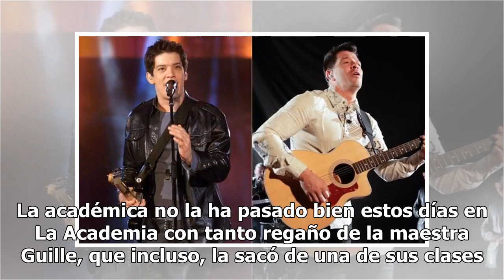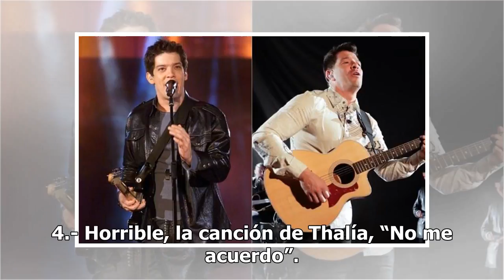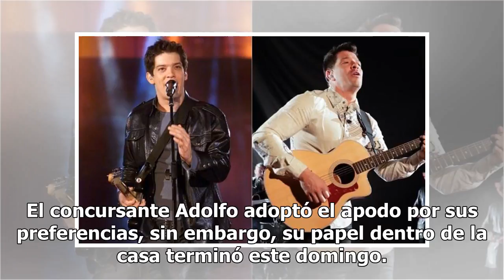Mamás y advertencias de los jueces marcan La Academia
La Academia ha tenido regaños, momentos emotivos, divertidos y hasta advertencias por parte de los jueces. Te enumeramos los 7 momentos que sobresalieron en la más reciente noche de presentaciones.1.- Los jueces se deslindan. Héctor Gavito y Horacio Villalobos se deslindaron de la presión psicológic...